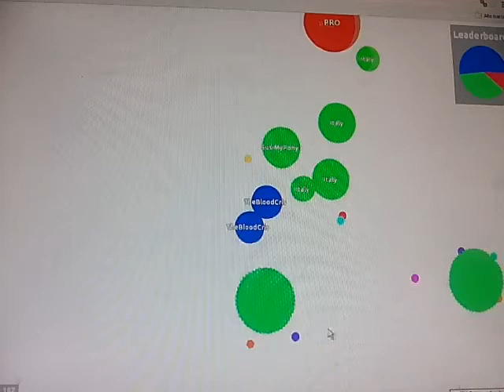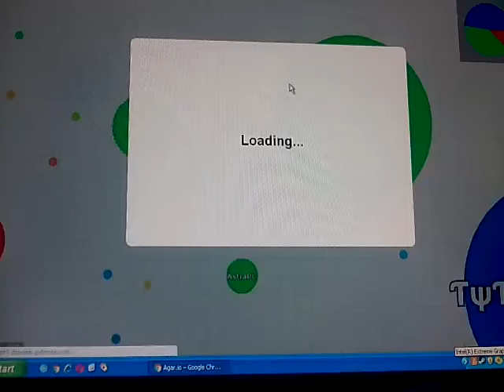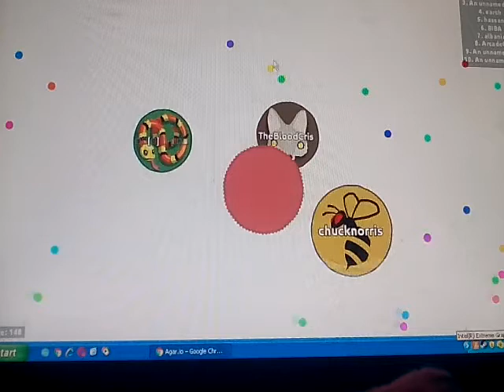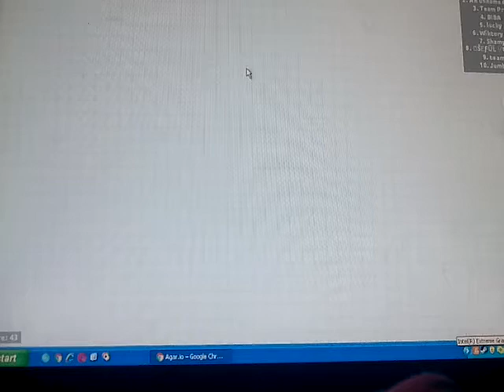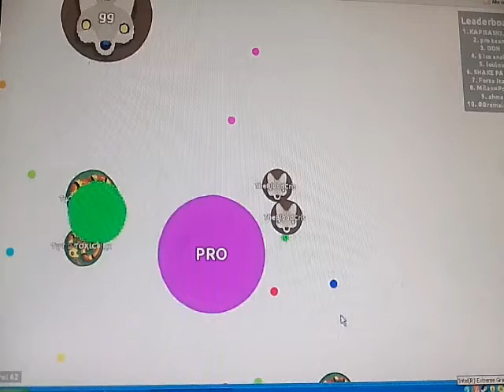Agar.io| Ep1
Daca ti-a placut sa apesi butonul de like.